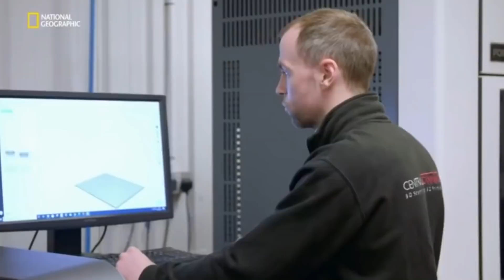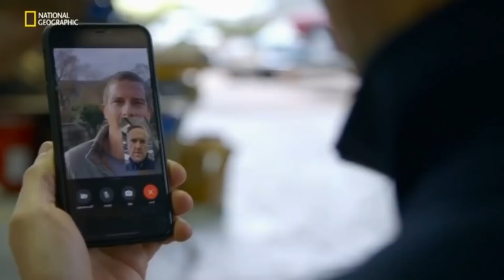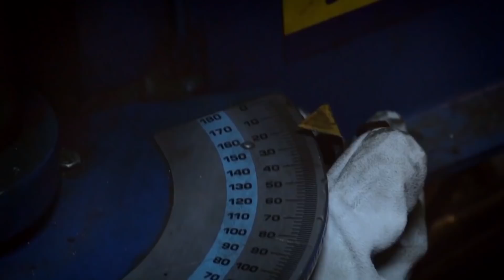What happened to Tim Shaw on Car S.O.S?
“Car S.O.S.” is a British automotive TV series, which airs on National Geographic Channel and Channel 4. The show is presented by the engineer and radio personality Tim Shaw and musician Fuzz Townshend, who work closely with a specialist car restoration team as they work on classic cars from across the UK and Europe. “Car S.O.S.” has a charitable factor as well, as the cars seen on the show come from owners who couldn’t finish the restoration process themselves, usually due to financial or medical reasons. At the end of each episode, they are surprised by the finished product in a staged event organized by Tim Shaw. The series has been airing since 2013, spanning across nine seasons, with 10th season on its way.

We'll try to answer to questions below in this video:
Who is Tim Shaw from Car S.O.S?
Where is Tim Shaw today?
How old is Tim Shaw?
How tall is Car S.O.S Tim Shaw?
How rich is Tim Shaw from Car S.O.S?
Where does Tim Shaw live?
Who is Car S.O.S Tim Shaw wife today?
What is Tim Shaw ethnicity and nationality?